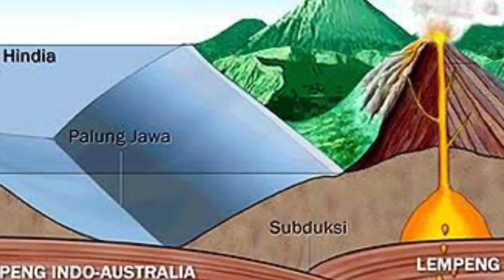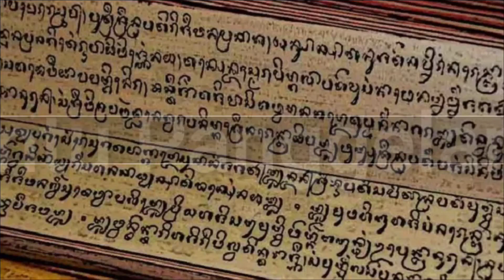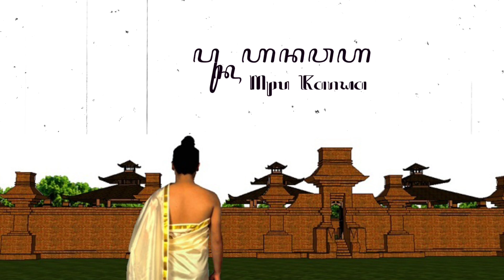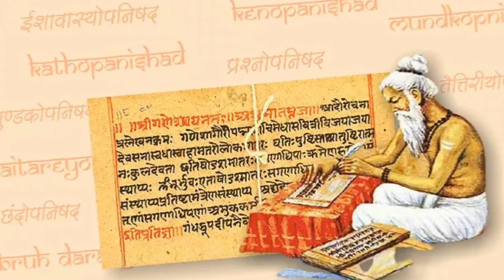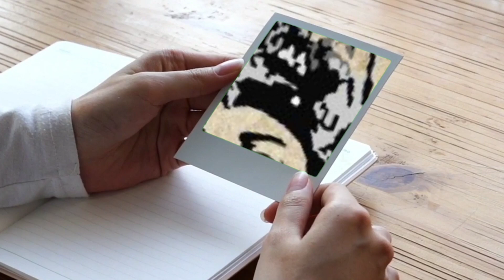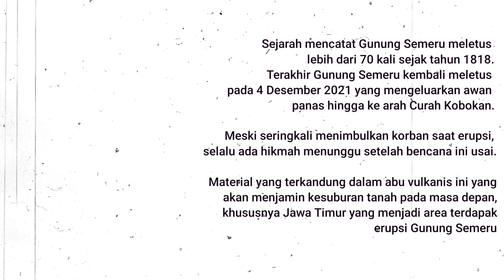Misteri Gunung Semeru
Gunung Semeru juga populer dengan nama Mahameru merupakan gunung berapi aktif berada di perbatasan Kabupaten Malang dan Lumajang, Jawa Timur. Gunung tertinggi di Pulau Jawa ini menyimpan banyak kisah menarik.
Dalam kepercayaan masyarakat Jawa kuno, Gunung Semeru bukan sembarang gunung. Dalam kosmologi Hindu, Gunung Semeru merupakan pusat jagat raya. Akan tetapi jauh sebelum Indianisasi menyentuh Nusantara, nenek moyang kita sudah melakukan sakralisasi terhadap gunung. Bagaimana kisah selengkapnya ? Tonton videonya sampai selesai

Timestamp
00:00 Pembukaan
00:55 Gunung Suci
05:36 Jejak Majapahit